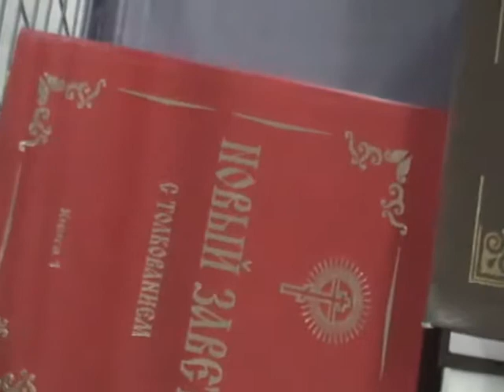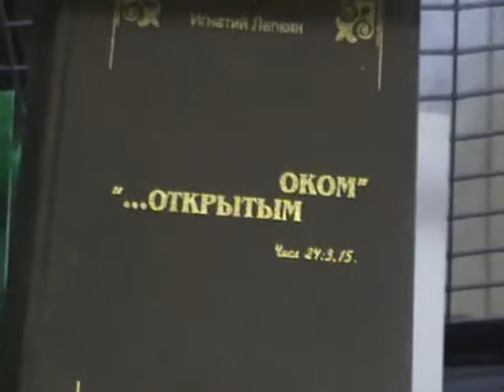2013-06-06 014 Украина Киев ждали тележку.библиотека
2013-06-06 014 Украина Киев ждали тележку.библиотека